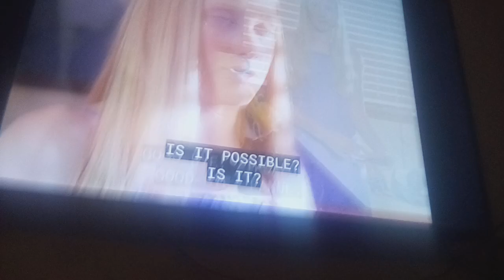rainbow ruby meets stepsisters from planet weird part 6 (2)